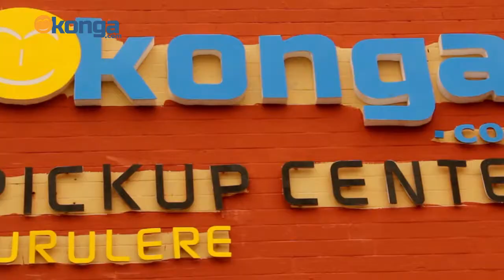Life of an Admin Lead: K of Konga - Kommitted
Life in Konga Series continues with K-Kommitted, showing dedication and passion for ecommerce in Nigeria. Ade Balogun, Head of Administration, talks about delivery, logistics, and service quality.

Konga.com. Nigeria's Largest Online Mall